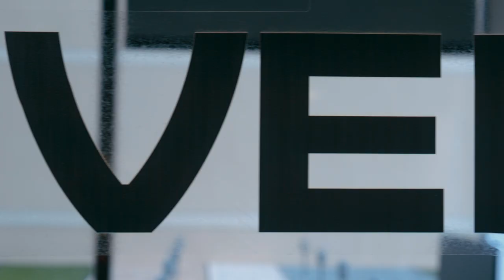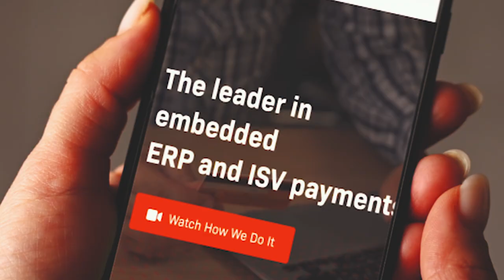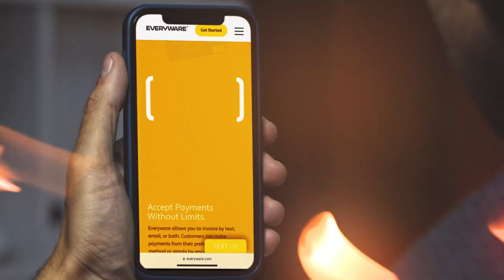Partner Spotlight: Everyware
The future of payments is in our pockets. Biometrics, pay-by-text, and digital transactions are all part of this equation that Everyware is a major part of.

Everyware, a leading contactless payments and customer engagement solutions company, is leveraging Fortis technology to offer end-to-end acceptance solutions across expanded channels and segments. The partnership automates enrollment, provides faster cash collection and seamless commerce through various channels. Fortis’ clients will enjoy enhanced digital offerings while Everyware’s customers will have access to Fortis’ award-winning payment commerce platform, creating a seamless and integrated advantage for all partners and businesses.

➡️Ready to experience the future of payments? Explore the innovative solutions powering Everyware and see how Fortis can simplify your transactions.